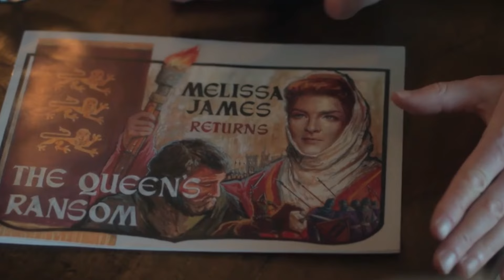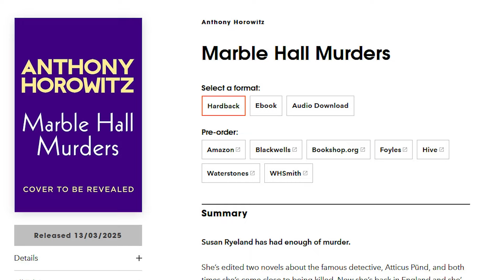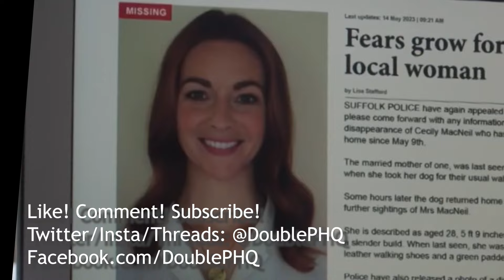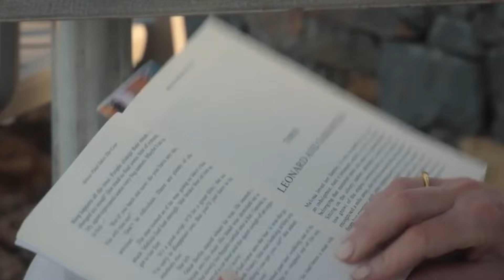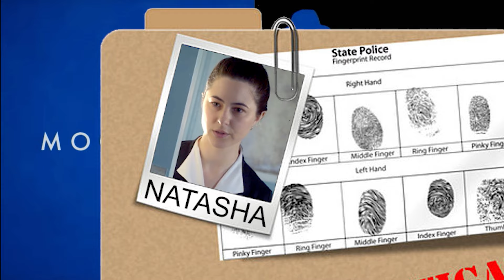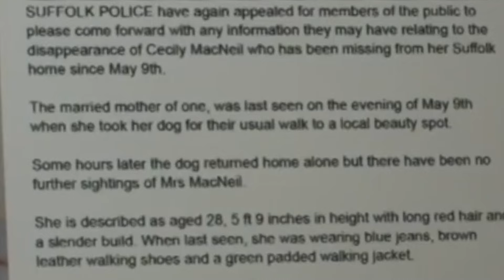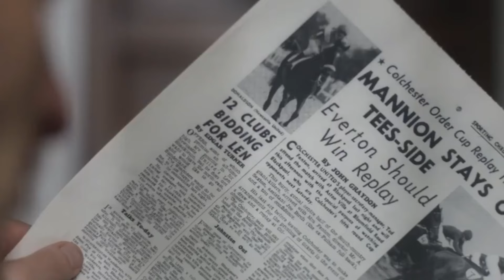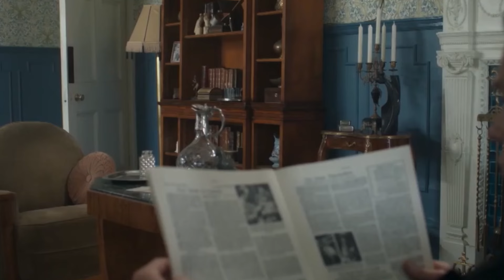Let's Solve MOONFLOWER MURDERS, episode 1 | Recap Review Explained Theory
Susan sees Atticus, reads Atticus, and must become Atticus to save Cecily!
Let's Solve MOONFLOWER MURDERS Episode 1 - A sequel/prequel whodunnit!
This meta spin on a Golden Age Murder Mystery features several fair play puzzles that you can solve! Who killed Frank Parris? Why did Stefan confess? Who killed Melissa James? Where is Cecily?

00:00 Intro
00:02 Sequel Prequel
00:18 Let's Solve Moonflower Murders
01:00 Reviewing the 4 Questions
02:32 Mable Hall Murders coming
03:03 Other 'Let's Solve' videos
03:32 Missing Person Profile: Cecily MacNeil
05:16 Victim Profile: Frank Parris
06:14 Suspect: Susan
07:19 Suspect: Andreas
07:56 Suspect: Lawrence Treherne
08:19 Suspect: Pauline Treherne
08:29 Suspect: Lisa Treherne
08:50 Suspect: Aiden MacNeil
09:22 Suspect: Aiden's mother
09:52 Suspect: Derek Endicott
10:27 Suspect: Natasha Dmityeva
10:48 Suspect: Stefan Leonida
11:39 Suspect: Liam
11:59 Suspect: Detective Locke
12:10 Suspect: Alan Conway
12:58 Suspect: Chase the dog
13:50 Victim Profile: Melissa James
15:52 Suspect: Atticus Pund
16:19 Suspect: Oscar Berlin
16:51 Suspect: Lance & Maureen Gardner
17:11 Suspect: Algernon Marsh
17:48 Suspect: Samantha Collins
18:13 Suspect: Dr. Leonard Collins
18:32 Suspect: Eric Chandler
18:48 Suspect: Phyllis Chandler
19:11 Suspect: John Spencer
19:42 Who do you suspect?

Susan is tasked to find a missing woman whose disappearance is connected with an Alan Conway novel!

Do you watch on PBS or BBC or another service? Did we miss any clues?

Writing Credits Anthony Horowitz ... (written by: based on his own novel)

Cast
Lesley Manville ... Susan Ryeland
Tim McMullan ... Atticus Pünd
Conleth Hill ... Alan Conway
Daniel Mays ... Locke / Chubb
Alexandros Logothetis ... Andreas Patakis
Will Tudor ... Aiden MacNeil / Algernon Marsh
Amy Griffiths ... Cecily MacNeil
Adrian Rawlins ... Lawrence Treherne / Lance Gardner
Pooky Quesnel ... Pauline Treherne / Maureen Gardner
Rosalie Craig ... Lisa Treherne / Melissa James
Aliona Baranova ... Natasha Dmityeva
Wade Briggs ... Liam
Mark Gatiss ... Frank Parris / Oscar Berlin
Thomas Coombes ... Derek Endicott / Eric Chandler
Alec Secareanu ... Stefan Leonida
Liam Garrigan ... Dr. Leonard Collins
Jeany Spark ... Samantha Collins
Joanna Bacon ... Gwyneth Endicott / Phyllis Chandler
Rupert Evans ... John Spencer
Matthew Beard ... James Taylor
Nathalie Arman ... Melissa Conway
Sanjeev Kohli ... Sajid Khan
Claire Rushbrook ... Katie Williams

Produced by Peter Cattaneo ... executive producer

Jill Green ... executive producer

Anthony Horowitz ... executive producer

Lesley Manville ... executive producer Suzanne McAuley ... executive producer / producer

Anneliese O'Callaghan ... line producer

Susanne Simpson ... executive producer

Cinematography by Anna Valdez-Hanks

Film Editing by Jamie Pearson

Casting By Julie Harkin

Production Design by Louise Matthews ... (as Louise Mathews)

Art Direction by Christine Fitzgerald Margaret Spohrer ... (uncredited)

Set Decoration by Kay Brown Justine Wright